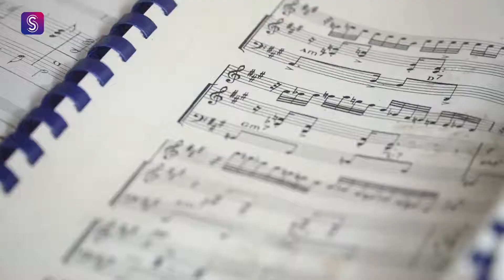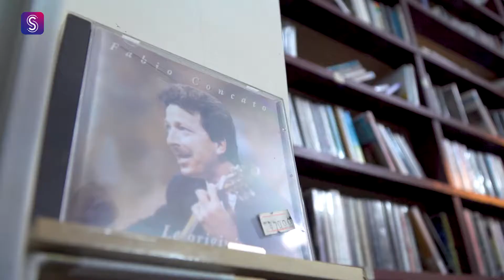Closed for good: The last of the musical dinosaurs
"Classic Music Store," a music store that has been operating in a narrow dead-end at 64 Fenyang Road for 14 years, closed for good on November 18.

Classic was the last music shop standing on the street, perhaps one of the last privately owned record stores in the whole country — a dinosaur, struggling to survive in the face of the rise of the smart little mammals of e-commerce.